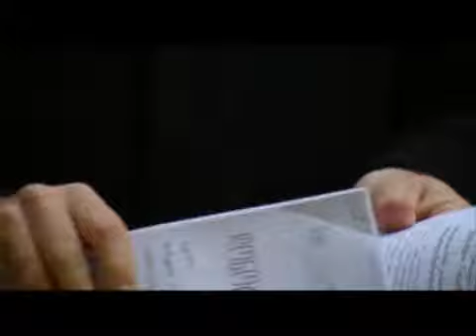კანონი ხალხისათვის (28/11/10) ნაწილი 1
კანონი ხალხისათვის (28/11/10) (ზურაბ ფუტკარაძე) ნაწილი 1